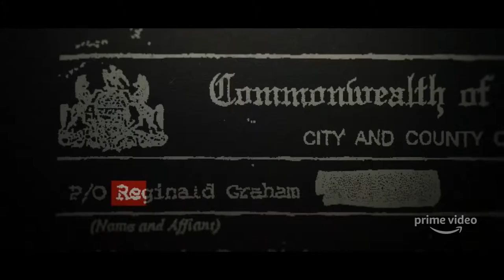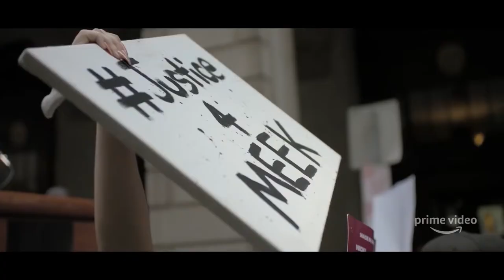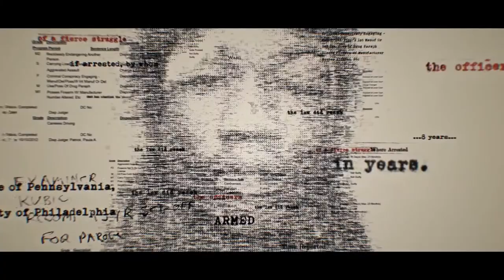Free Meek Official Trailer (2019)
This explosive docu-series, from Executive Producer Jay-Z, exposes the story of Philadelphia rapper Meek Mill’s 2017 arrest for probation violations. An investigation of his original case explores allegations of police corruption as Meek becomes the face of a powerful justice reform movement.

Stars: Jay Z, Meek Mill, Charmar Jeter